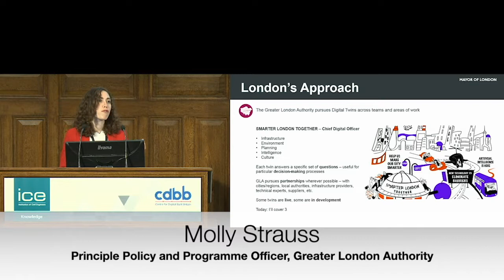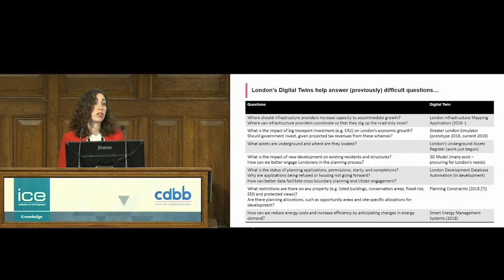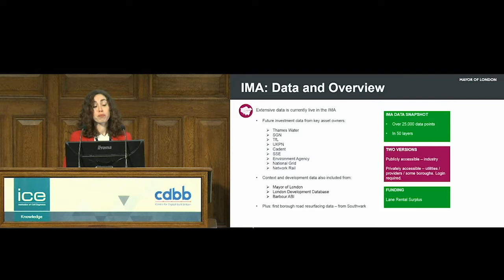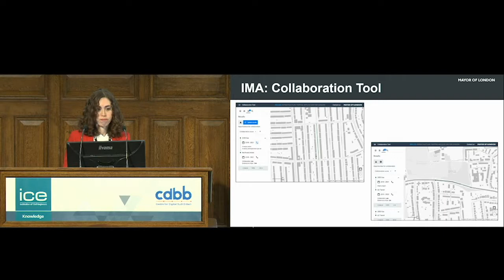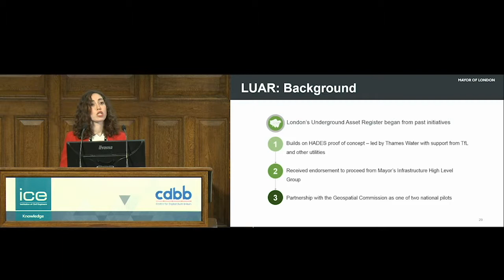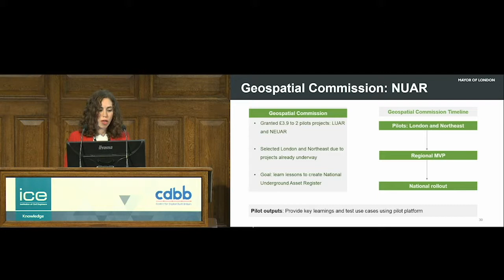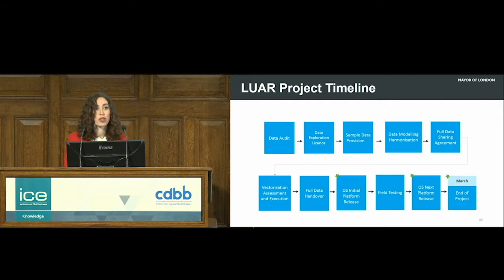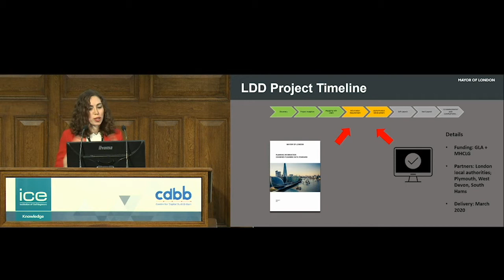NDT Day 2019 - Molly Strauss, Greater London Authority